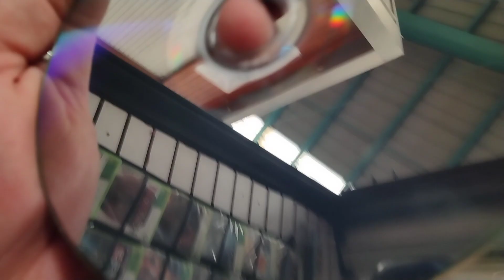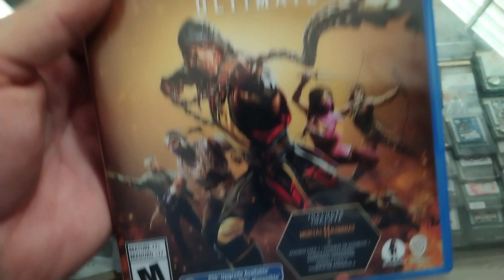Mortal Kombat 11 Ultimate Playstation 4